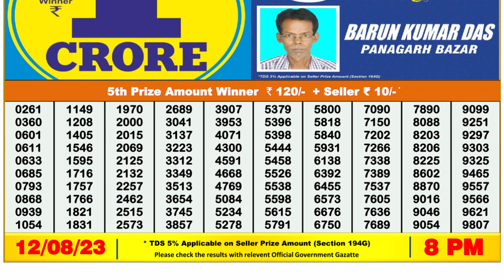🔴 Lottery Sambad Live 08:00pm 12/08/2023 Evening Nagaland State Dear Lottery Result Pdf Download